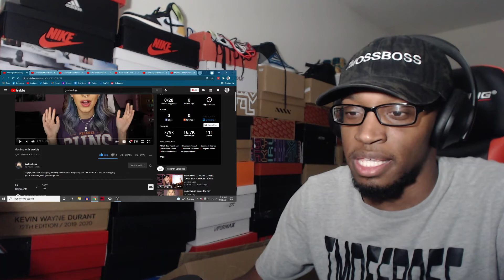MY MESSAGE TO JUSTINE LUGO! (Late Upload)